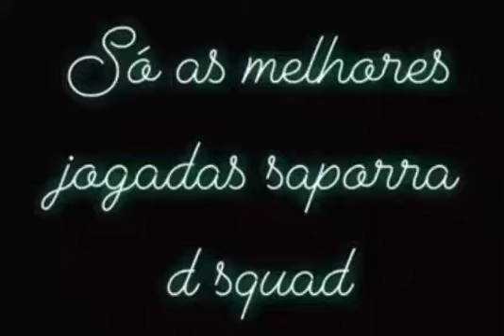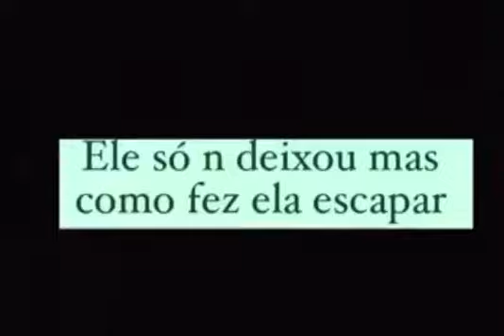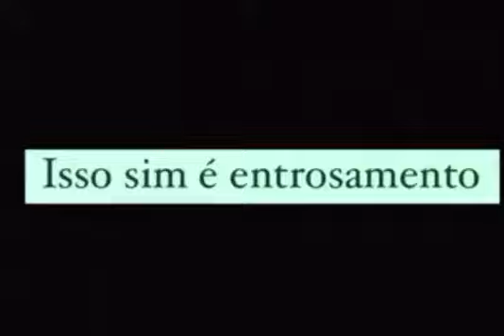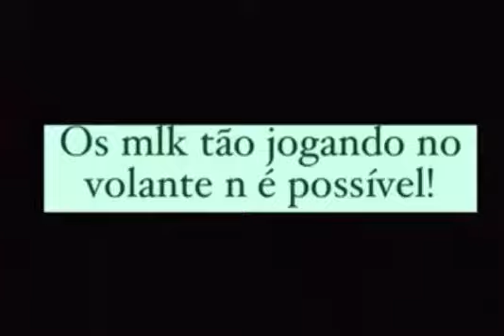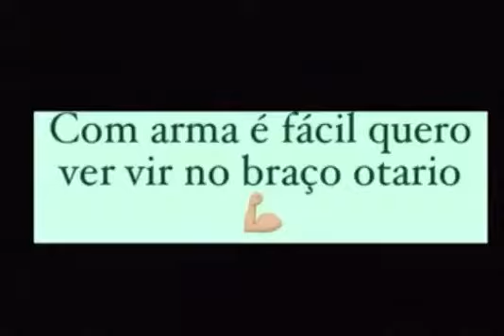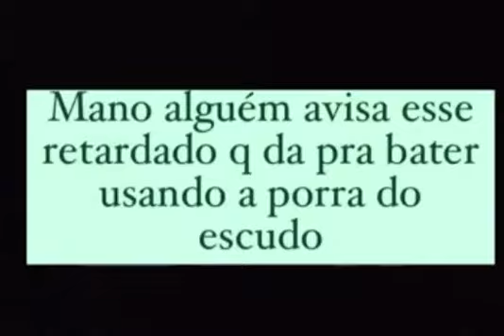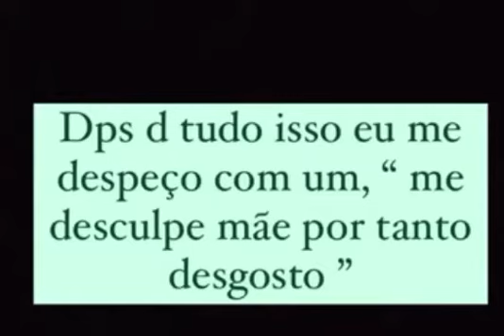Dedo no cu e pinadeira🤩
O filho chora e a mãe tbm